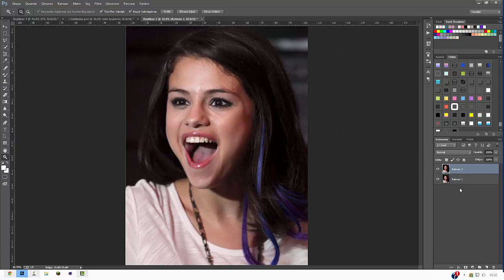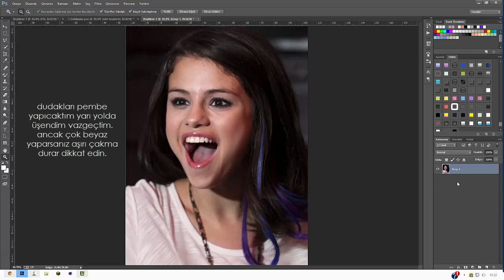TEETH WHITENING ON PHOTOSHOP!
dont get this vid wrong i love
selena lmao